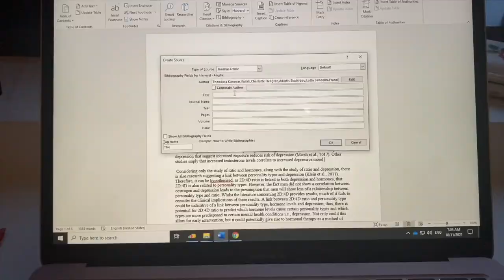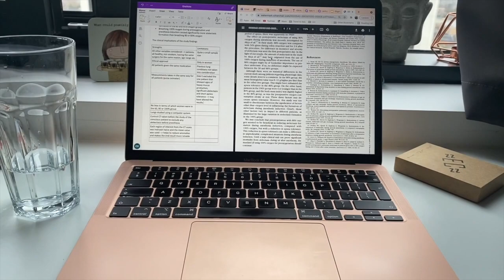DAY IN THE LIFE AT MEDICAL SCHOOL UK | busy, balanced day as a first year medical student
DAY IN THE LIFE AS A FIRST YEAR MEDIC UK UNIVERSITY. An exciting, busy day meeting a patient / carer.

Thank you so much for finding this channel!

GET IN TOUCH! Questions, video ideas, just a chat

Name: Lotte
Age: 18
Where I'm from: England
Studying: Medicine at University of Leeds (First year)
Filmed with: iPhone 11
Edited with: iMovie